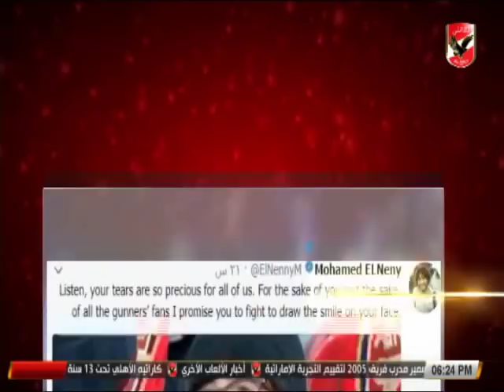النشرة الرياضية | تعرف على اخبار المحترفين 27-2-2018